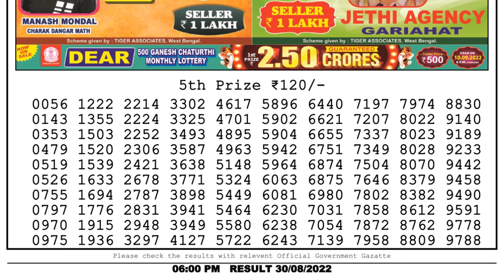Dear Lottery Sambad 6pm today 30.08.22 Nagaland State Lottery Result